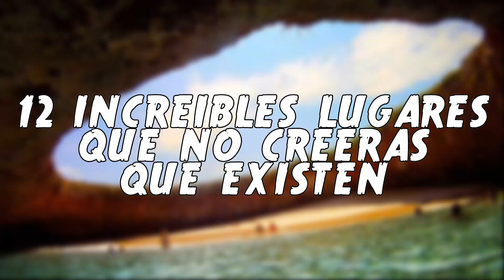12 Increíbles Lugares que No Creeras que Existen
El mundo esta lleno de lugares hermosos, por eso hoy les traje una recopilación de 12 de cientos de lugares que existen.